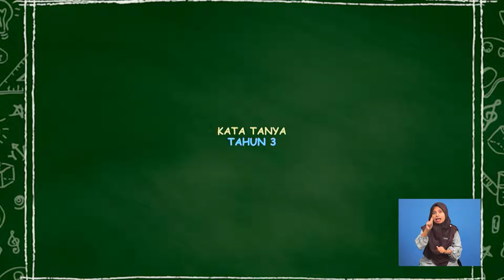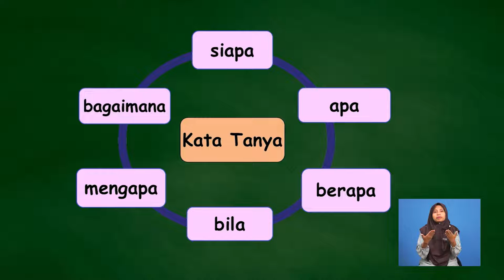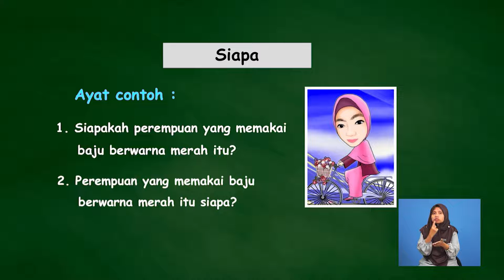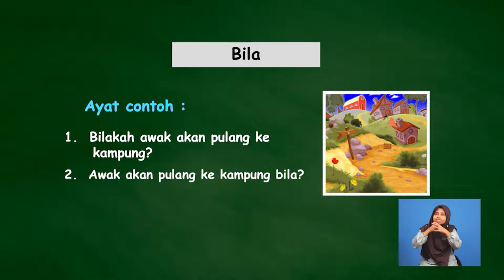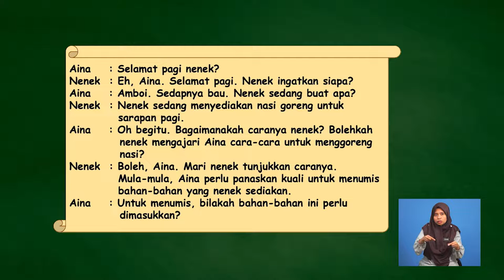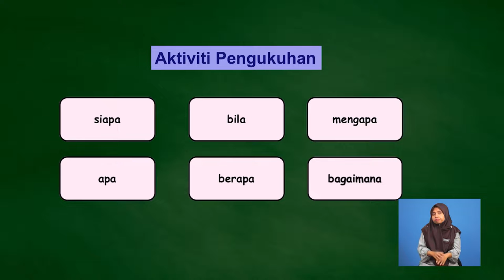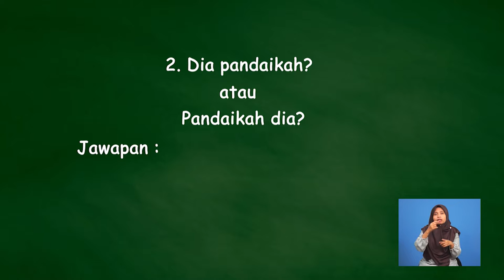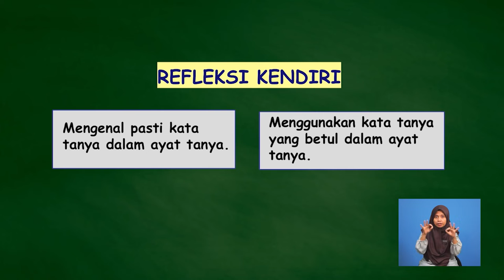Tahun 3 | Bahasa Melayu | Kata Tanya | 012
Tajuk ini menerangkan tentang kata tanya dan murid-murid akan diperkenalkan dengan kata tanya yang terdapat dalam Bahasa Melayu.  Seterusnya, tajuk ini juga dapat membimbing murid menggunakan kata tanya di hadapan dan di belakang ayat tanya dengan betul.  Pentaksiran berbentuk formatif juga diberikan setelah selesai sub-topik dibincangkan supaya murid-murid lebih memahami penggunaan kata tanya.